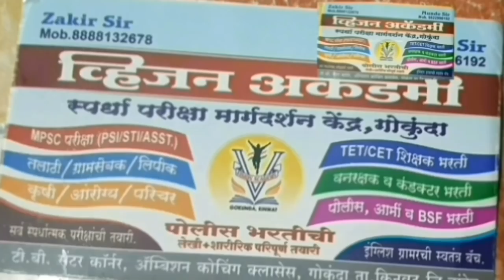Kinwat# main nakli beez khat aa gaye hain kisan pareshan hi isa khan Sahab ne Kaha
Aaj ki News Sabse Tezz

आज की न्यूज़ 1 न्यूज़ चैनल है जो सही खबरें दिखाता है

Aaj ki News Kinwat